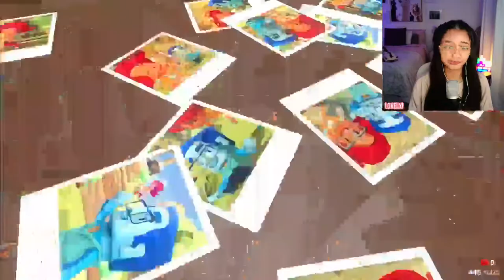A Fold Apart Playthrough (part 1)